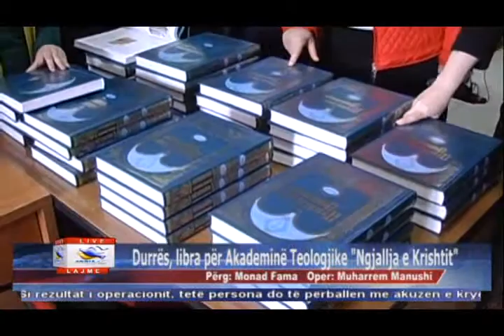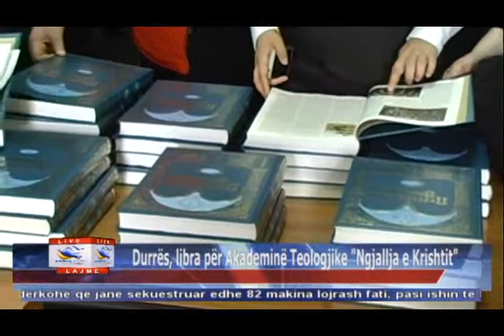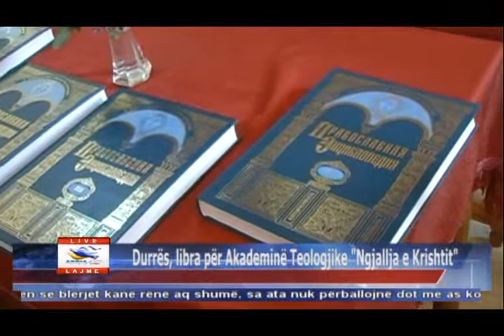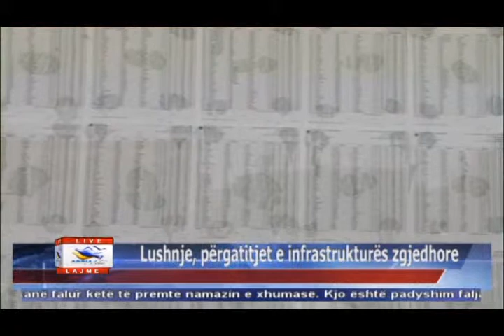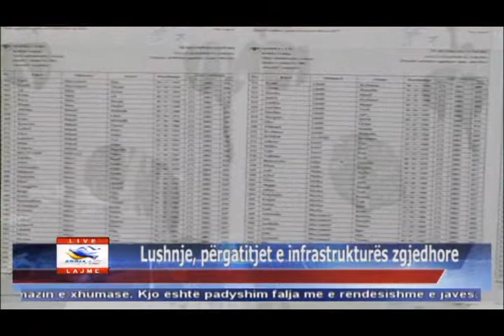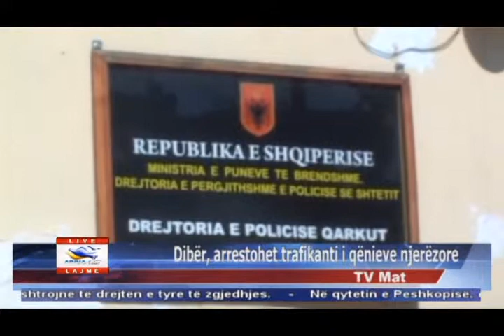24 04 2015 Edicioni i Lajmeve